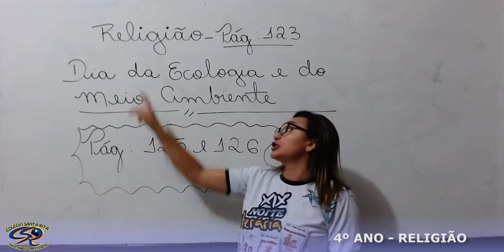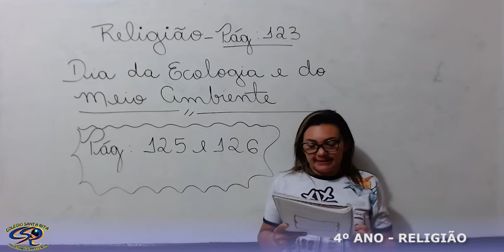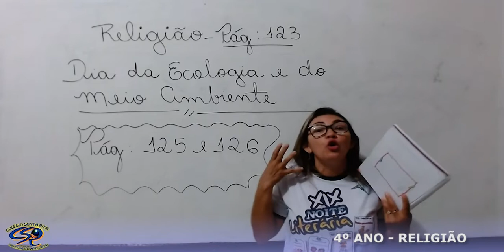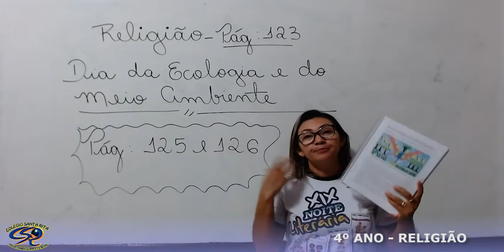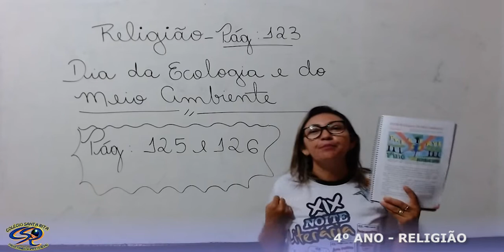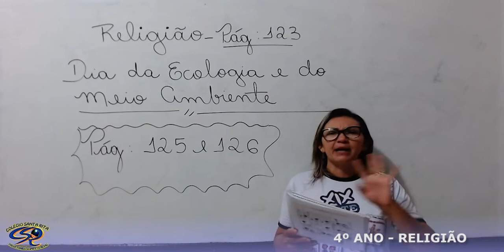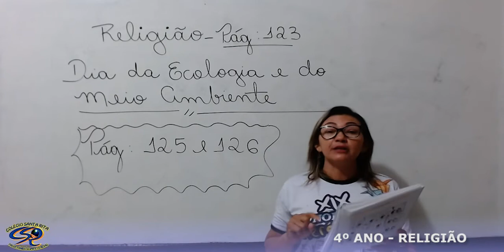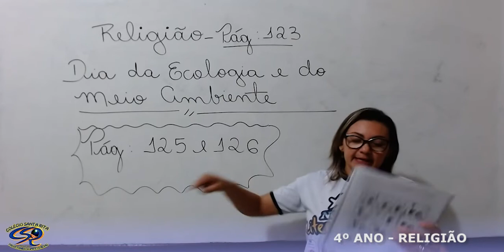4º ANO - 12-06 - RELIGIÃO